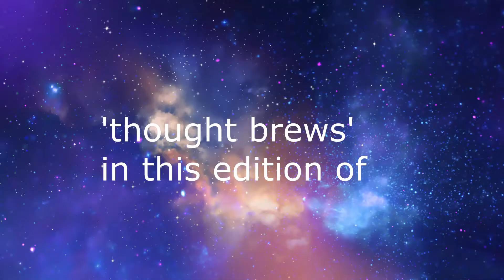The Art of Confident Speech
This video describes about the art of Confident Speech.
It is presented to you by thoughtbrews.com - A thinking skills company